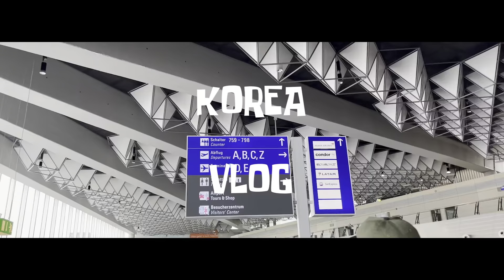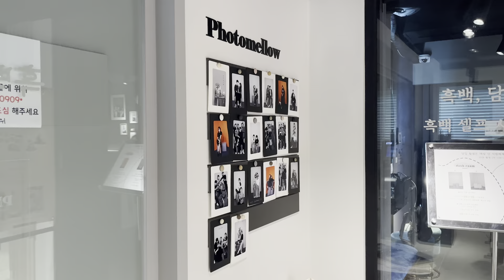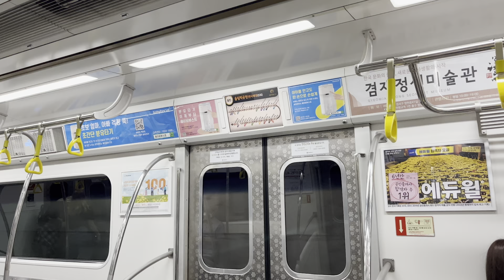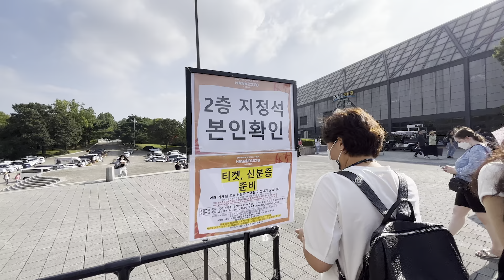life in korea vlog 🇰🇷 잠실올림픽 공원 엔하이픈 콘서트 기욱거리고 런던베이글뮤지엄도 맛있지만,송리단길 킴스델리 베이글 도 괜찮아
안녕하세요 윤배입니다.
한국에 있었던 일들은 영상으로 남깁니다.
점점 차근차근 올려서 기록할려고 합니다.
시간이 지난걸 올려도,, 양해 부탁드립니다.
킴스델리마켓 베이글 겁나 맛있고,
아이유 스트레이키즈 엔하이픈 콘서트에 사람구경많이 했네염 ㅋㅋㅋ
멋집니다. 케이팝 멋짐!!

kpop
하이브 엔하이픈